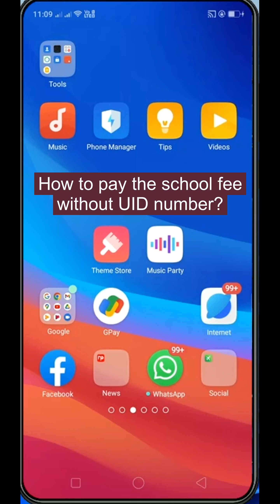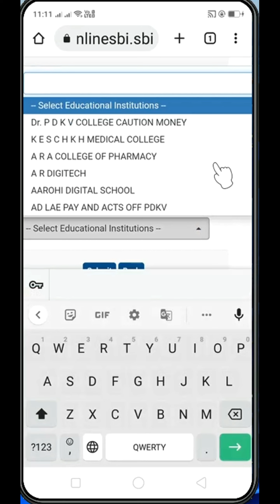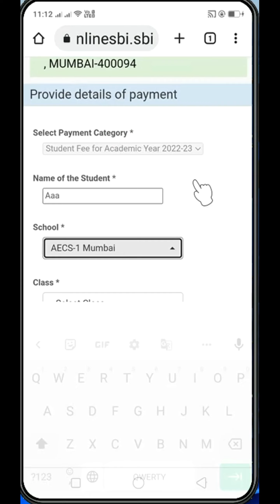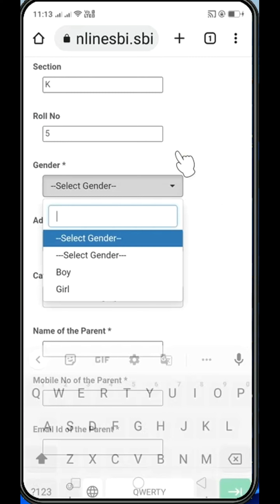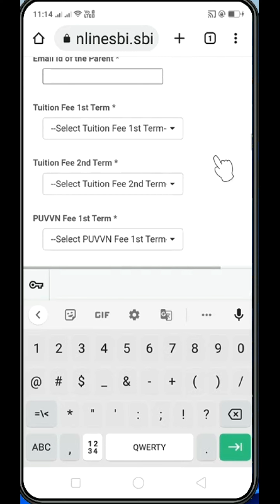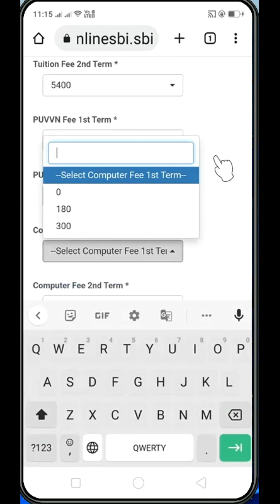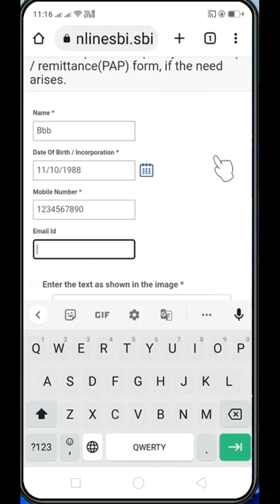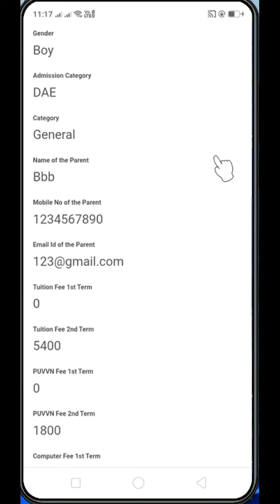How to pay the school fee without UID number for second term?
Guidance to the Parents of the students of Atomic Energy Central School-1, Mumbai